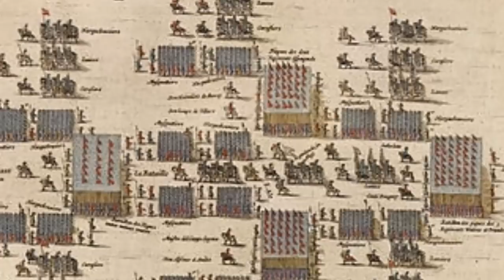Tercios Españoles. Guerreros de la Antigüedad. (Parte 1) Documental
Los tercios españoles son conocidos como la mejor infantería que jamás existió en el renacimiento, lucharon contra todo tipo de enemigos en lugares del mundo tan lejanos como incluso el mismo Japón y el lejano este de Europa. Podría decirse que la supervivencia del imperio dependió directamente de estos hombres al derrotar a sus enemigos que parecían nunca dar tregua.  Hoy hablaremos sobre los temibles tercios de infantería.